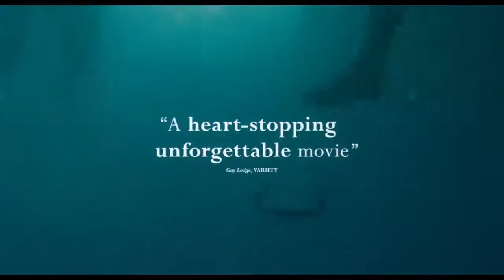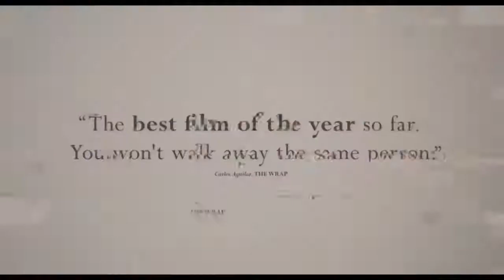Aftersun Official Trailer (2022) - Paul Mescal, Frankie Corio, Celia Rowlson-Hall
Check out the official Aftersun Trailer starring  Paul Mescal, Frankie Corio, Celia Rowlson-Hall

UK Release Date: October 21, 2022
Starring: Paul Mescal, Frankie Corio, Celia Rowlson-Hall
Directed By: Charlotte Wells

Synopsis: Sophie reflects on the shared joy and private melancholy of a holiday she took with her father twenty years earlier. Memories real and imagined fill the gaps between as she tries to reconcile the father she knew with the man she didn't.